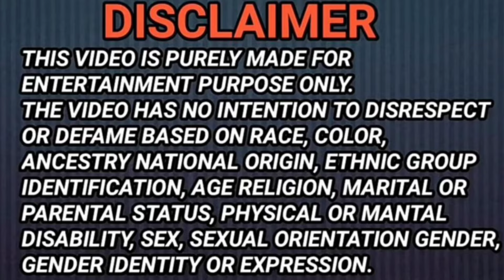Meri wife subha subha nhi karti || Double meaning prank on Wife